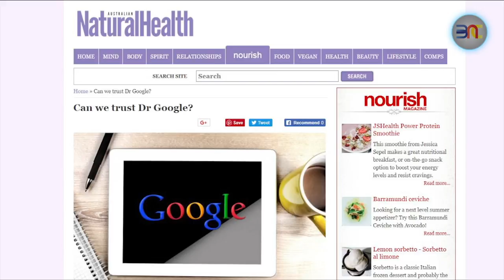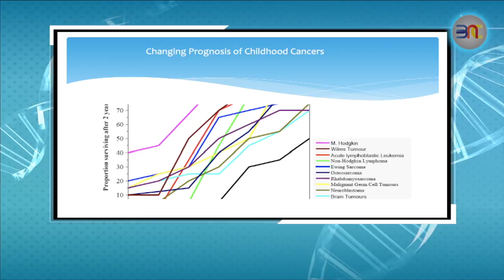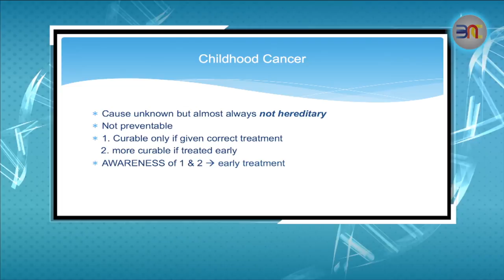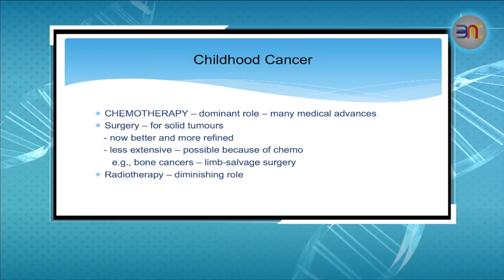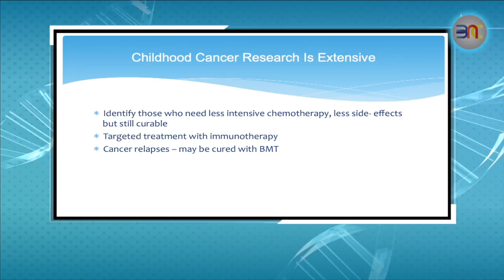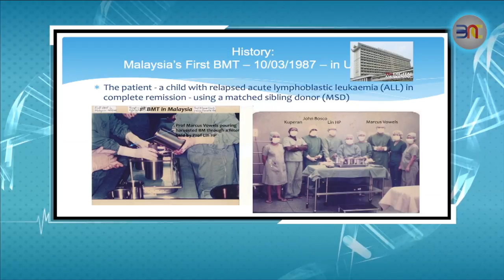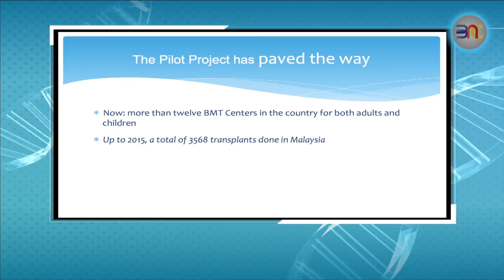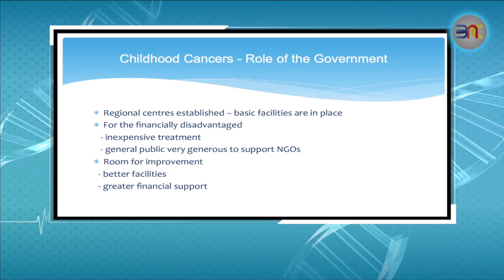EP1 [MEDICAL TODAY] Doctor Google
In collaboration with Ramsay Sime Darby Health Care & Pharmaniaga

Host
Gerard Ratnam